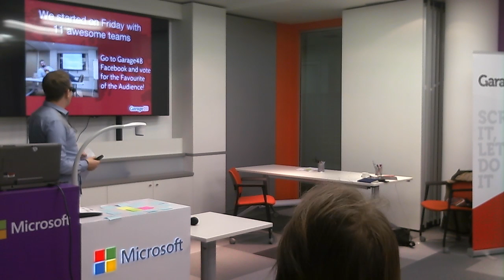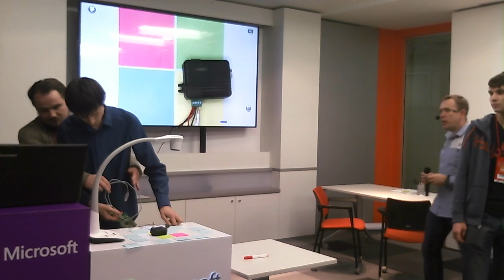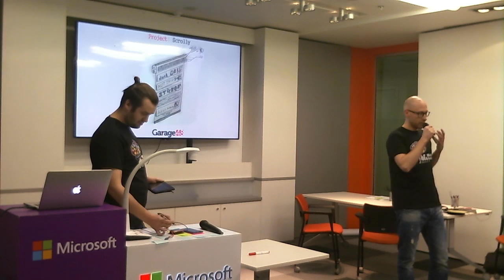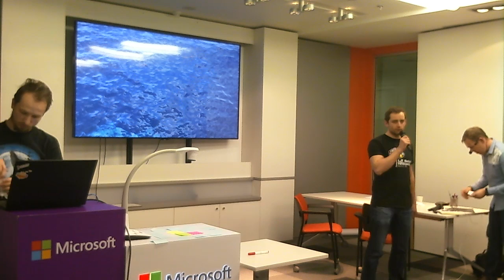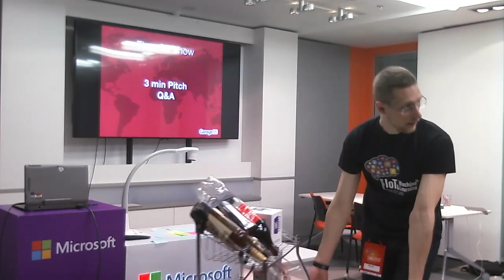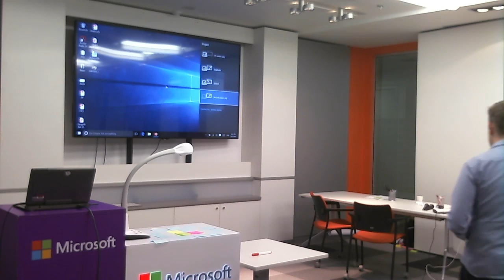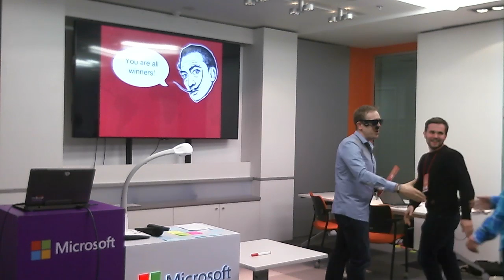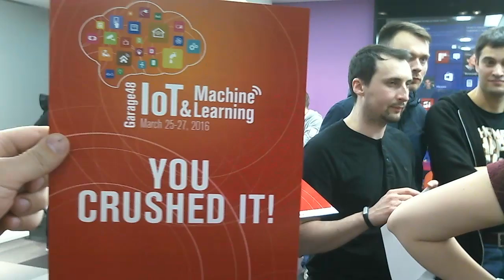Garage48 20160327 1750